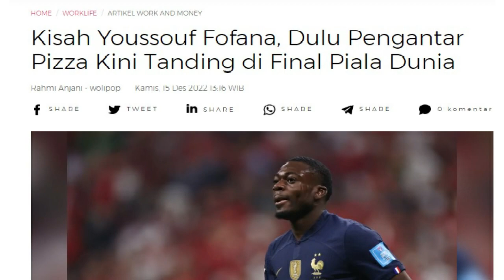DULU KURIR PIZZA, KINI TANDING DI PIALA DUNIA 2022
Youssouf Fofana menjadi salah satu pemain timnas Prancis yang diantisipasi di Piala Dunia Qatar 2022. Sebelum ikut mengharumkan nama bangsa, pria tersebut ternyata menjalani masa-masa yang cukup berat. Ia pernah pesimis dengan kariernya di dunia bola. Karena itu, Fofana sempat beralih pekerjaan menjadi seorang pengantar pizza.

Pria 23 tahun tersebut sebelumnya dikeluarkan dari pusat pelatihan Clairefontaine di 2015. Karena itu, ia pernah berkecil hati bisa mewujudkan impiannya menjadi pemain bola profesional lalu mencari pekerjaan yang mudah. "Itu adalah cara terbaik untuk mendapat uang dan mencari mata pencaharian selama periode dalam karierku itu," ungkapnya dalam sebuah wawancara dilansir The Washington Post.